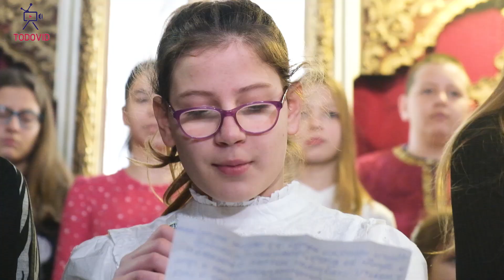Дјеца Будве Светом Сави